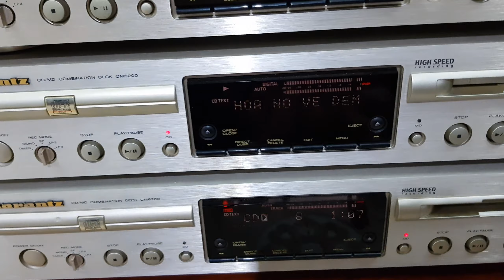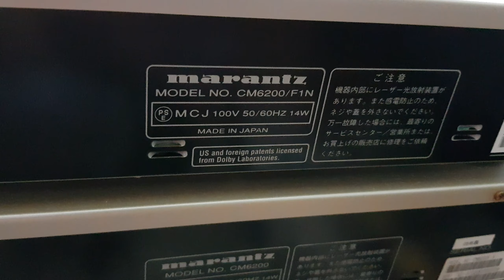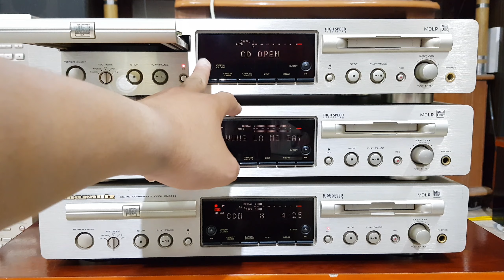CD MD DAC ... Marantz CM6200. Lh 0966723489